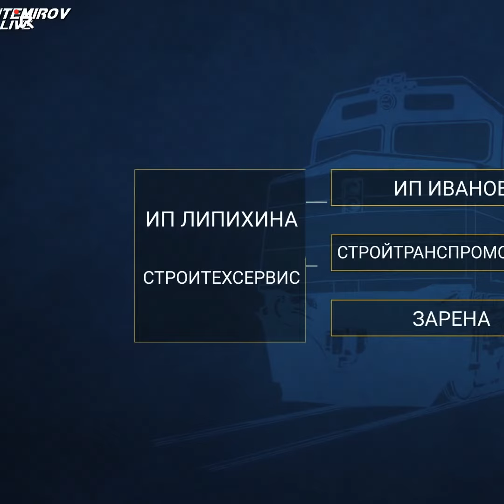Туманбаевдин КТЖдагы махинациясы // Темиров лайв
Эки жыл мурда биз Кыргыз темир жолундагы коррупция боюнча иликтөө жүргүздүк.
 Мамлекеттик ишкана кызматтарды ал гана эмес товарларды дагы эки эсе кымбат сатып алаарын билгенбиз.
Иликтөөнүн натыйжасында иштин башында Каныбек Туманбаев турарын көрсөткөнбүз.
Азыр ал өлкөдөгү эң ири курулуштарды башкарат.

Болот Темировдун телеграмы жазылып, реакция тыштап коюп тургула.